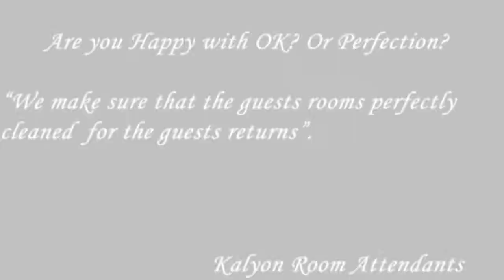It takes a special kind of person to work at - Kalyon Hotel İstanbul